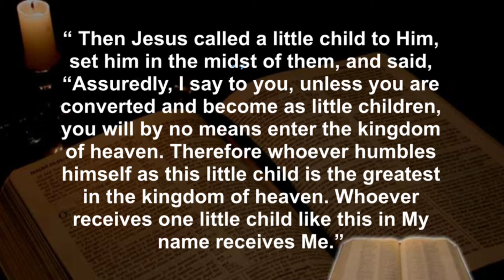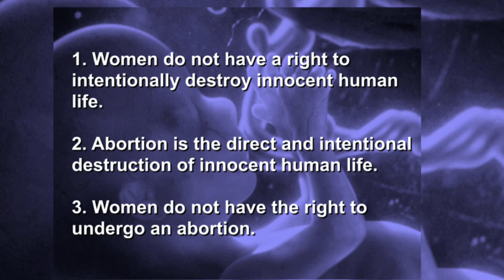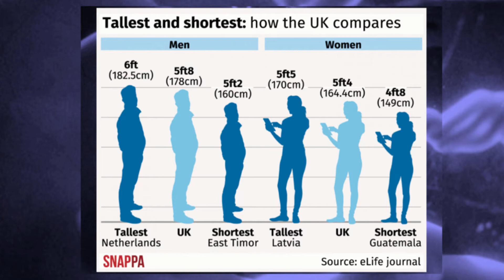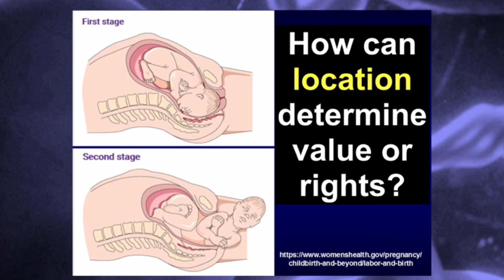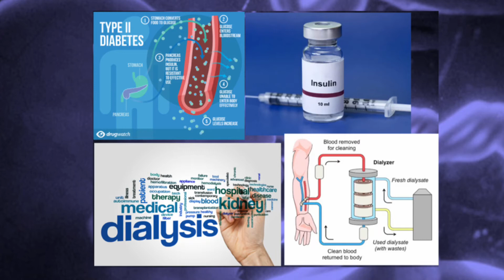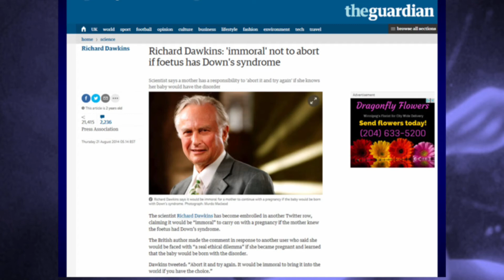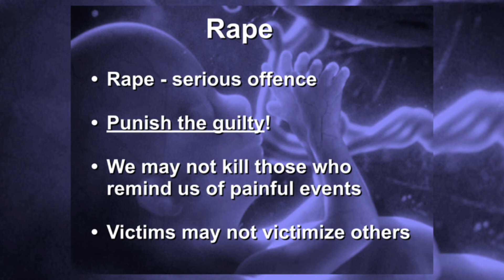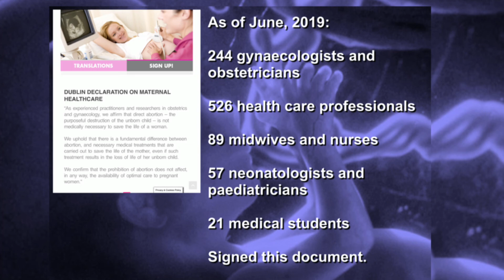SV 30 Defending Abortion Pt 1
In this video we begin looking at some of the most common arguments for abortion. We see that after serious consideration, none of them are very convincing.